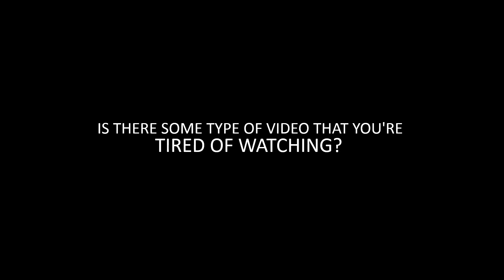What type of content do you want to watch on the channel?